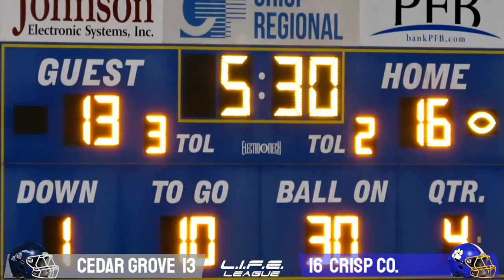CRISP HANGS ON TO DEFEAT CEDAR GROVE AND ADVANCE TO THE FINAL FOUR!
AAA Quarterfinal match-up between Crisp Co. and Cedar Grove. Game held in Cordele, GA.